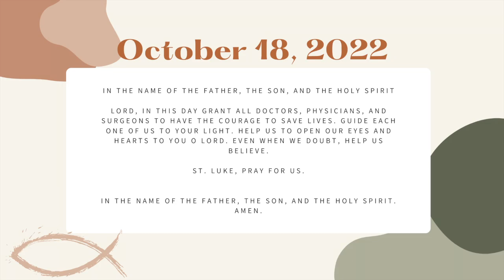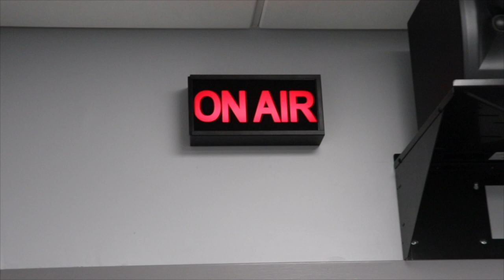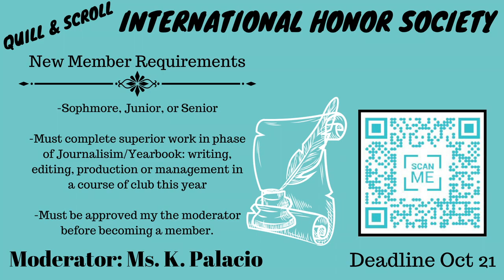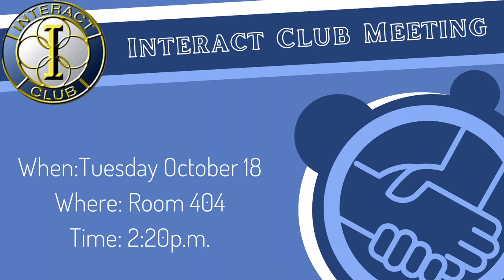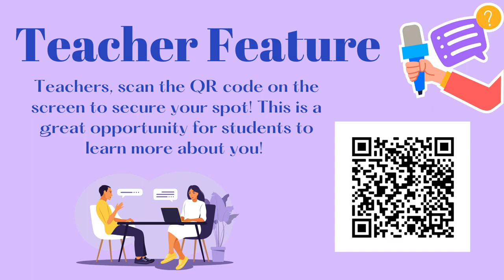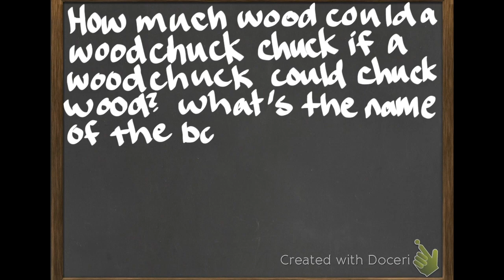10.18 Mav News Show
A Mav News Production, made possible by the spectacular students of the Mav News Club at Archbishop McCarthy High School